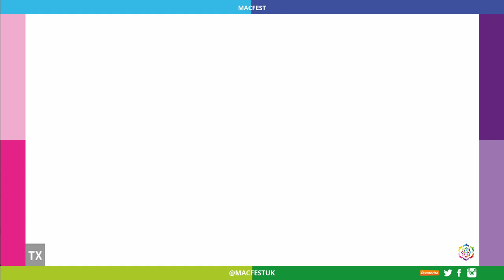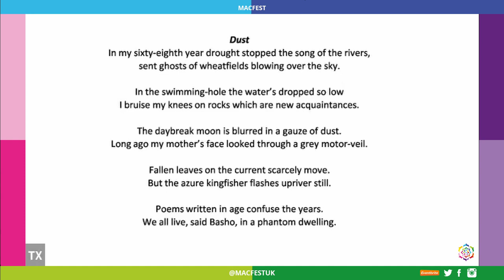Poetry and Ghazal: Formal ways, Out and In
Join us for a special literary event with Michael Schmidt, Professor of poetry at University of Manchester , poet, translator and founder of Carcanet Press.
Some poets need form to be able to write – couplets, sonnets, blank verse, limerick, villanelle. If the forms their language provides begin to constrain them, where do they turn? Some Anglophone poets found their way to the haiku, the tanka; others to the ghazal, gratefully building its rich otherness into their practice and making something new with it in English.
This talk considers the work of a few of those poets who developed real creative traffic between very different traditions. They include the Australian Judith Wright and the Iranian-English Mimi Khalvati.
Hosted by: Dr Shahireh Sharif, writer.